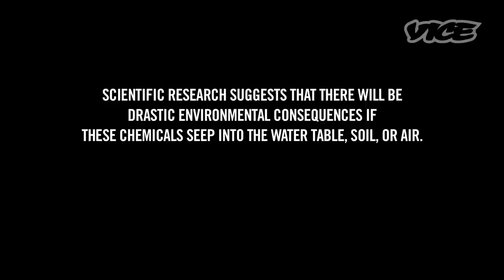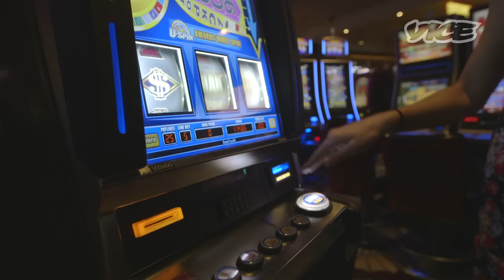Meet the Bros of Fracking: Profiles by VICE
VICE heads to North Dakota fracking territory to meet the new generation of young and wealthy directional drillers who are taking part in the politically loaded and controversial method of obtaining oil.

Watch the next Profiles by VICE - The Women of the Men's Rights Movement